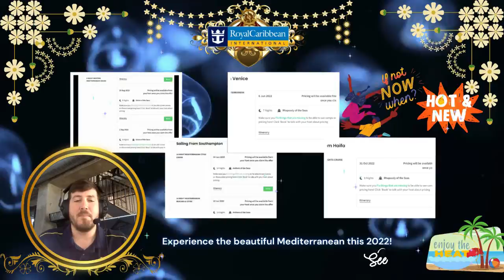Special Mediterranean COMP Cruise Sailings with Royal Caribbean This 2022!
Experience the beautiful Mediterranean this 2022! Casino cabins on this offer are VERY limited. Secure your reservation NOW! Call your URComped host to claim this offer NOW!

Shake up your vacation routine on ships decked out with all-new ways to fill your days. In between the shores you’ve wanted to explore most. Relax, unwind, and make yourself at home after a full day of adventure. From thread-count comfort and deluxe amenities to breathtaking views, you'll find all the creature comforts you'd expect during your vacation – and some you probably haven't even thought of — in a range of rooms to suit your travel style. Gaming Thrills at Casino Royale- Nothing stirs your sense of excitement quite like the sound of cards being shuffled, chips being stacked, and slot machines paying out. Consider the Casino Royale to be your little slice of Vegas right at sea – with thousands of square feet of lights, action, slots, and tables.